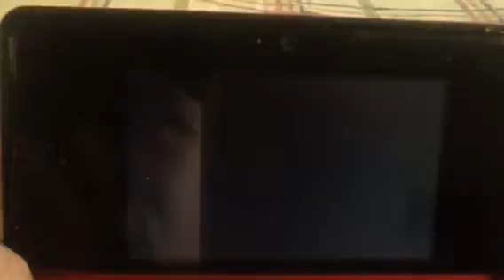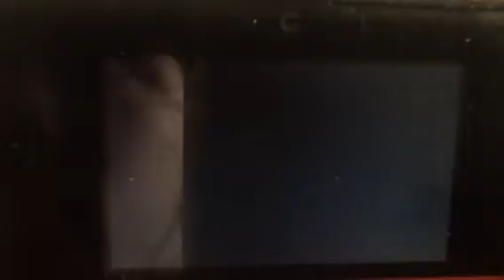pokemon diamond part 28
going through team glatics base